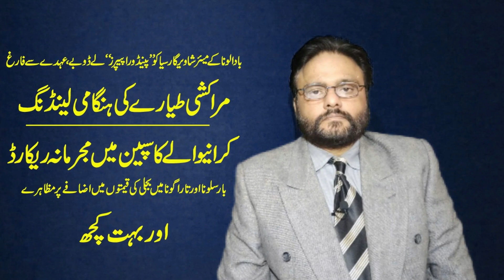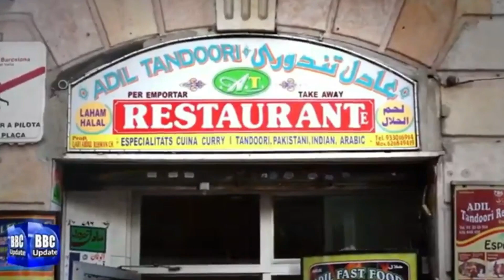مراکشی طیارے کی ہنگامی لینڈنگ کرانیوالے کا سپین میں مجرمانہ ریکارڈ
A judge in Ceuta has ordered the entry into prison for the ten detained by the Civil Guard this week as members of a criminal organization dedicated to the trafficking of drugs and psychotropic substances between Morocco and Spain, for which they used drones.As judicial sources have informed Efe, the Court of Instruction number 3 of Ceuta has ordered the imprisonment of those arrested as well as the secrecy of the summary of this case.The operation, called Operation Etxea, was launched last June after warning the use of drones to send alprazolan and clonazepam tablets to Morocco and the receipt on their return of narcotic substances in small quantities so that they do not destabilize the flight of the aircraft.The Civil Guard agents have managed to intercept a total of 46 drones of different types to date , of which 16 of them were used and managed by the dismantled organization.The landing and take-off operations of the drones were carried out from the neighborhood of Príncipe Alfonso de Ceuta, near the border with Morocco, where a surveillance and control operation was established .The operation culminated in the morning of this past Thursday with the search of four homes and the arrest of two people who could be part of the leadership of the criminal organization.The operation has resulted in the arrest of 10 people who have been admitted to prison, in addition to the intervention of 125,625 tablets of clonazepam, 13,490 of alprazolan and 77,341 grams of hashish.